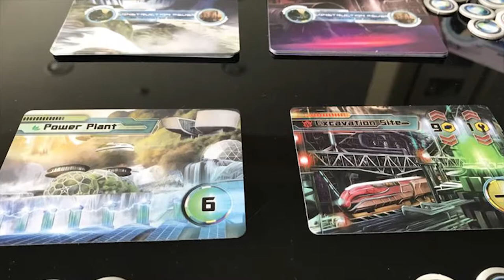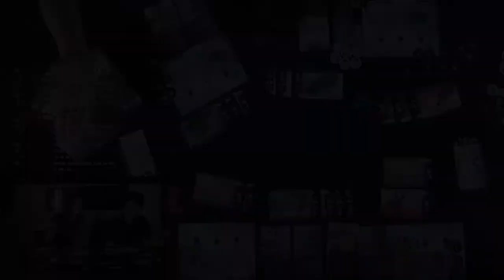Reputation: Board Game Playthrough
Reputation Review by Unfiltered Gamer